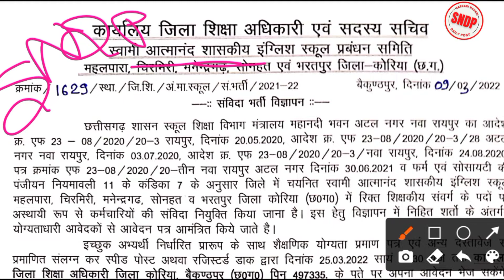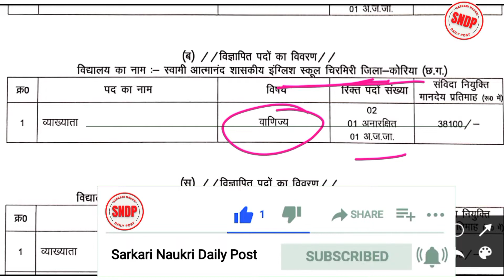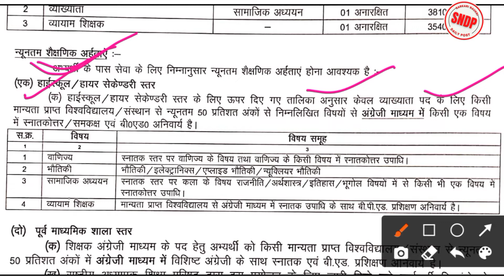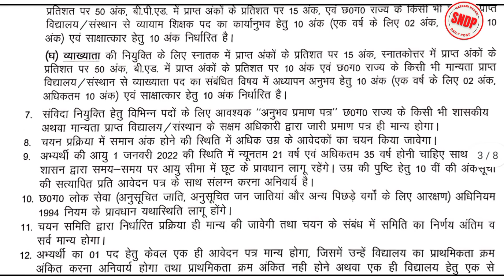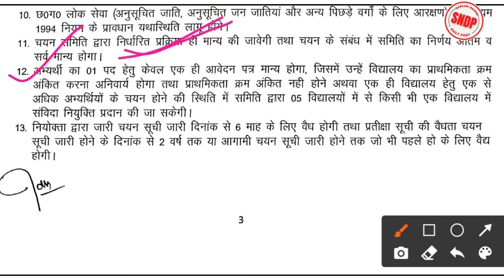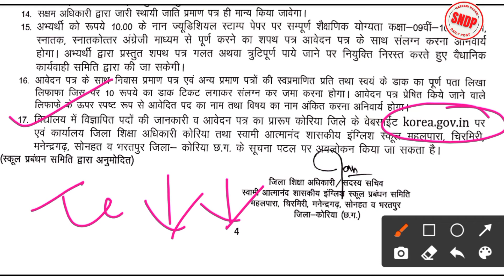English Teacher Korea job notification। English Teacher Recruitment। संविदा शिक्षक भर्ती। SNDP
स्वामी आत्मानंद गवर्नमेंट इंग्लिश स्कूल, कोरिया (CG English Teacher Recruitment) ने विभिन्न व्याख्याता, शिक्षक, सहायक शिक्षक और व्यायाम शिक्षक पद के लिए विभागीय विज्ञापन जारी किया है,

hello friends,
मै हूँ sandeep rajwade  और स्वागत है हमारे youtube channel 'Sarkari Naukri Daily Post' में | इस channel पर  Job Vacancies &  Education  related information video upload की जाती है।
Jobs  &  Education video बनाना  मेरी  hobbies है, जिससे मुझे जो knowledge है, उससे वो हर एक व्यक्ति की हेल्प कर सकूं। आप लोग भी मुझे ऐसे ही support करते रहें जिससे मै निरंतर सेवाएँ देता रहूँ|

daily जॉब Notification पाने के लिए आप हमें follow  कर सकते है-